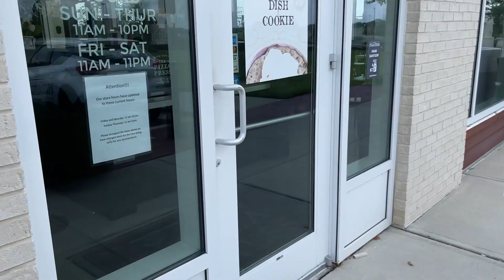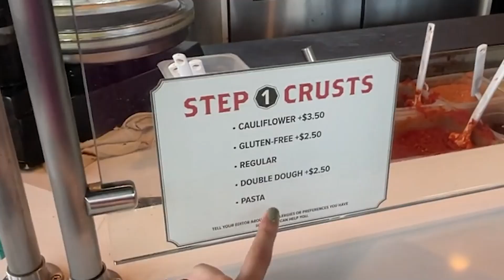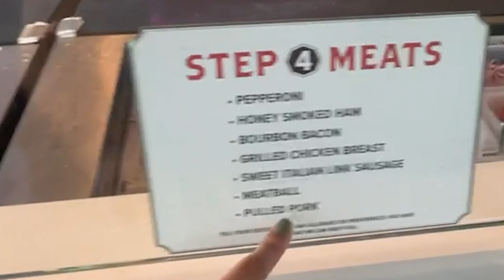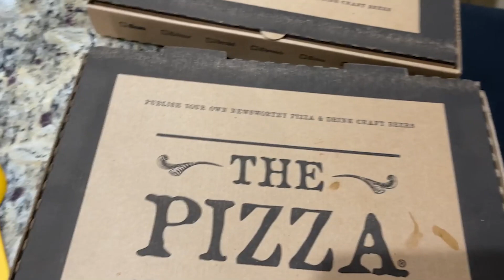COMPREI UMA PIZZA MUITO DIFERENTE